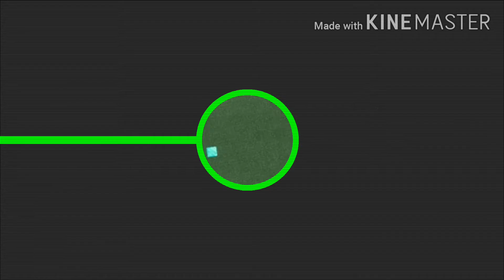Nintendo Switch House | MineCraft | Noob & Pro || Part I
I liked the idea of making a Nintendo Switch like house in Minecraft.
And i have made it and Shared with you.
I will make a Secret Base in Part II.